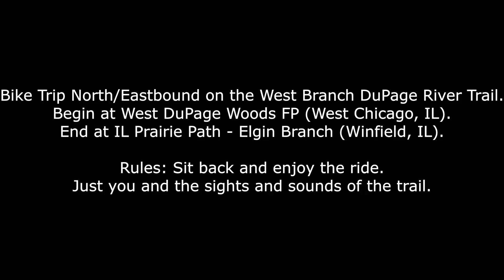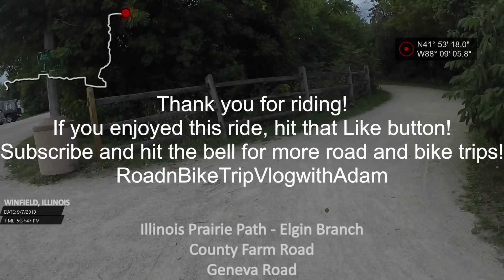West Branch DuPage River Trail NB, W DuPage Woods to IL Prairie Path Elgin Br. | VirtualRoad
**Best viewed in 1080p60 or 720p60

Bike Trip northbound/eastbound on the newest section of the West Branch DuPage River Trail in the west suburbs of Chicago, IL. This section of trail just opened in summer 2018 and I'll be honest it is long overdue. This is a section of the trail that will eventually connect the south side of Naperville all the way up to Bartlett and Wayne, IL. This part of the trail moves mostly through woods and is a mix of paved trail and crushed limestone aggregate trail. The aggregate trails give a more natural feel but the paved sections of trail give an easy ride. Since most of this section of the trail is within Forest Preserve District of DuPage County property, it uses the crushed limestone aggregate. The trail also rolls around a lot and passes next to several wetlands. About halfway in the trail follows the streets of Winfield, IL across the Union Pacific West/Metra Railroad tracks in Downtown near Central DuPage Hospital and eventually continues onto trail off of High Lake Road. A few of those pier bridges were built since the river floodplain in Winfield there is mostly wetland and the soil there is unstable. While it vibrates a lot when you ride on those bridges, it still comes out decently well on video with the stabilizer function on. We eventually meet up with the Illinois Prairie Path Geneva Spur just before meeting with Geneva Road in Winfield before heading east to the Prairie Path Elgin Branch where the video ends.
Before this section of the trail was built, there was no good way to get from the south side of West Chicago into the Prairie Path Geneva Spur or anywhere to the east since there was no trail and no good road to ride a bicycle on.
Also, the stretch of trail that connects West DuPage Woods to Blackwell Forest Preserve will be here soon but is currently being designed (looking to open in 2022).
-Adam

Previous Segment: Future Video!
Next Segment: Future Video!
IL Prairie Path Geneva Spur EB: Future Video!
IL Prairie Path Geneva Spur WB: Future Video!
IL Prairie Path Elgin Branch WB: Future Video!
IL Prairie Path Elgin Branch EB: Future Video!